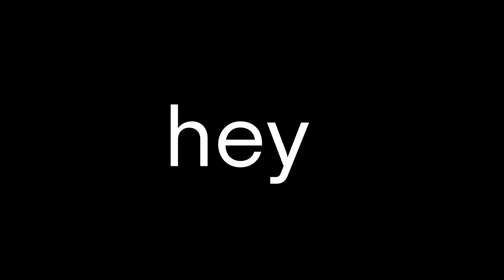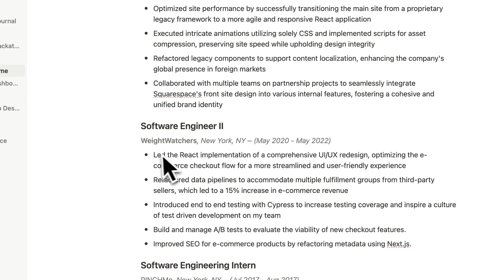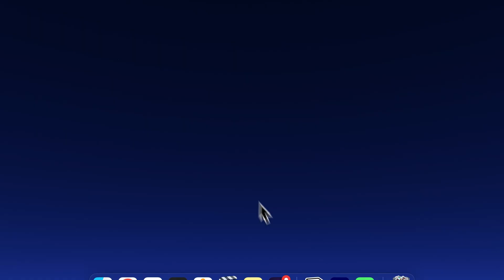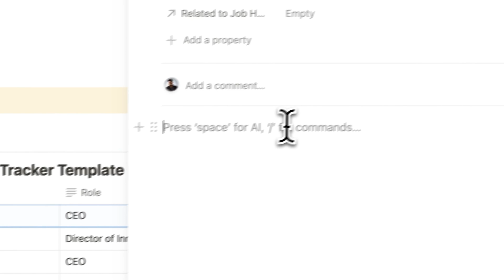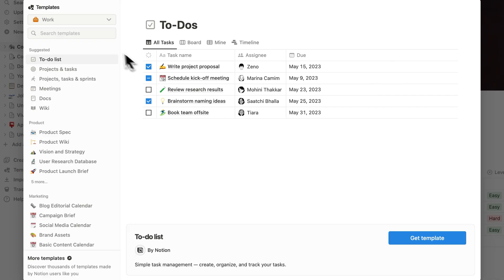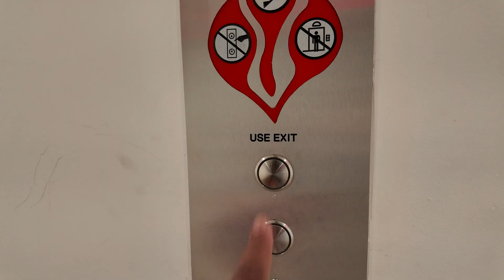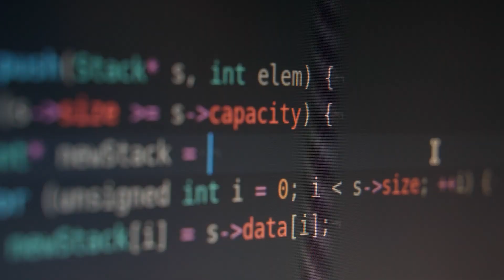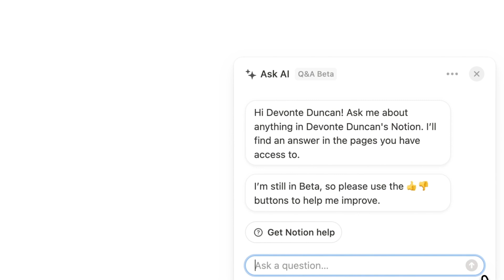My Notion setup as a Software Engineer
If you're already a Notion AI user, you can get started today with Q&A already in your Notion workspace. If you’re interested in trying it out, join the waitlist to get early access

Finding a job as a software engineer is brutal even in 2024. In some ways its a numbers game, so I decided to share important steps you can take to help increase your odds. I've also partnered with Notion to show you neat ways to supercharge your job search!

0:00 - Intro
0:54 - Stop letting your resume hold you back
2:25 - Stay organized and develop a system
3:00 - Start networking now!
4:22 - Stand out from the crowd
5:28 - Stay ready so you don't have to get ready
9:47 - Know your enemy
10:53 - You only need to win once!